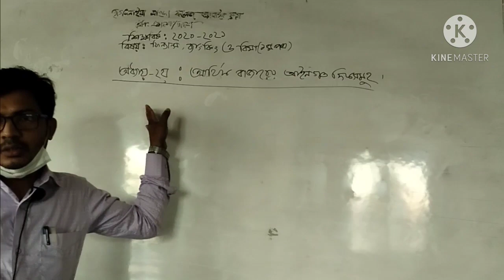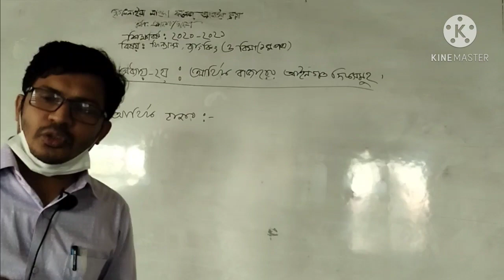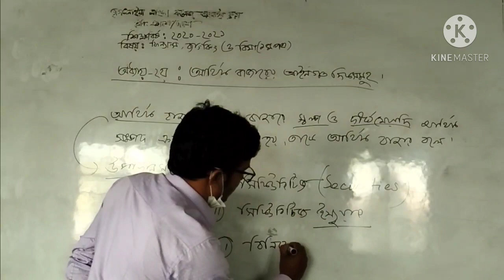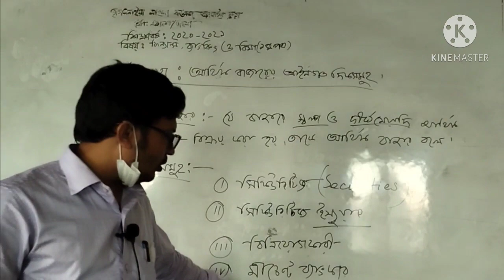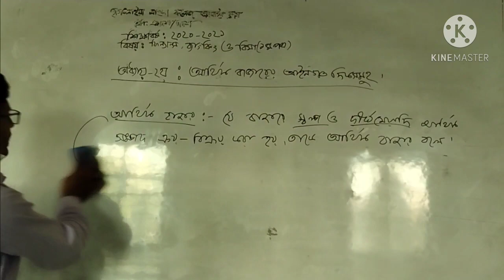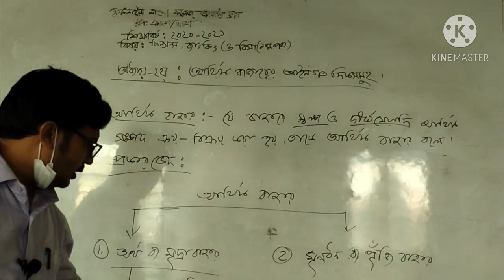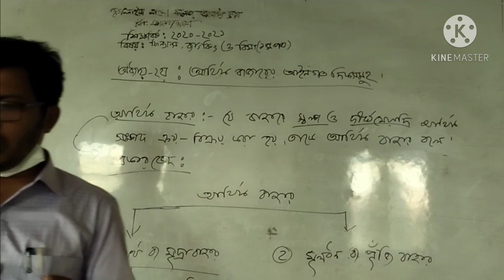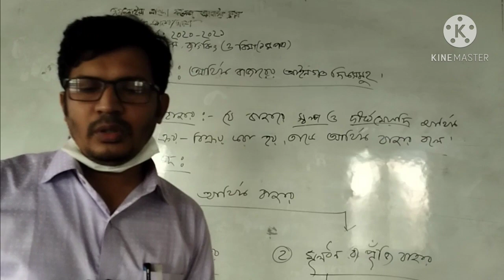অধ্যায়-২ঃ আর্থিক বাজারের আইনগত দিকসমূহ(ক্লাস-১)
আর্থিক বাজার কি & এর প্রকারভেদ, আর্থিক বাজােরের উপাদানসমুহ।